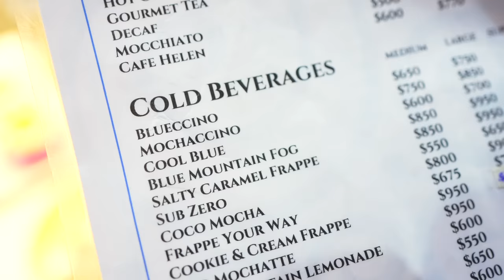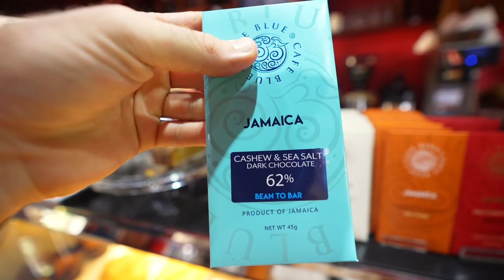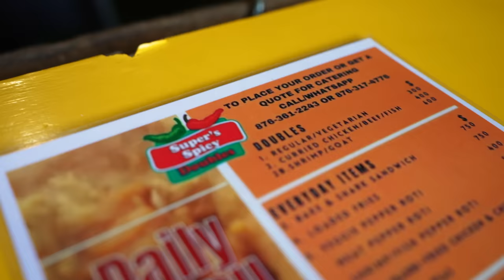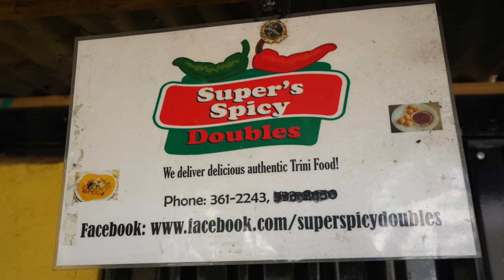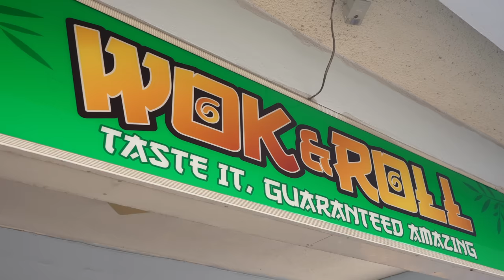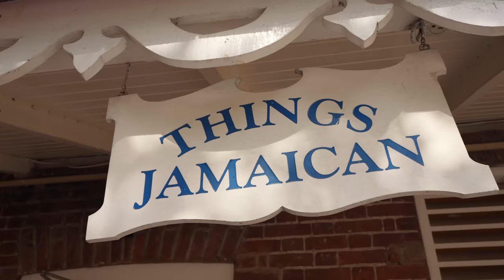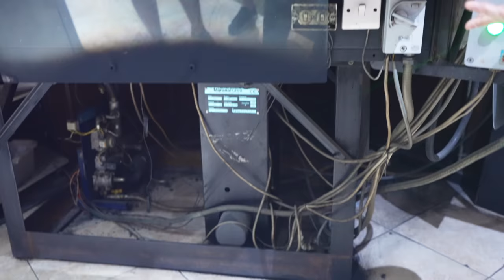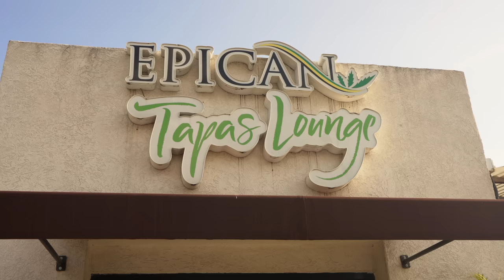Jamaica's National Dish Ackee And Saltfish! Jamaican Fusion Food Tour!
Join me for a massive Jamaican Food tour in Kingston, Jamaica! We are exploring all the must have foods from The National Dish Ackee and Saltfish, to Jamaican Chinese, Jamaican Trini Food (Jamaican Trini Doubles), and even Jamaican Pizza, we are trying it all!